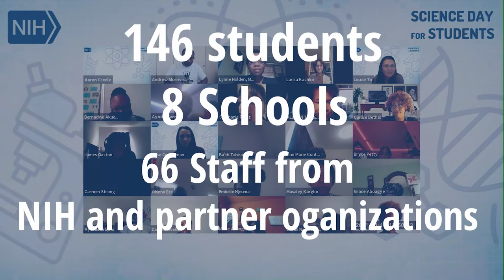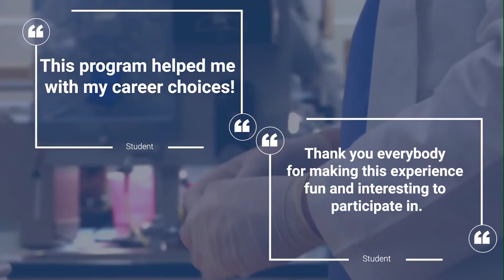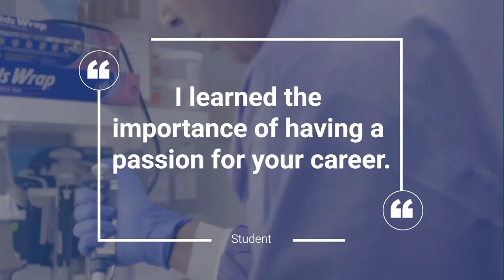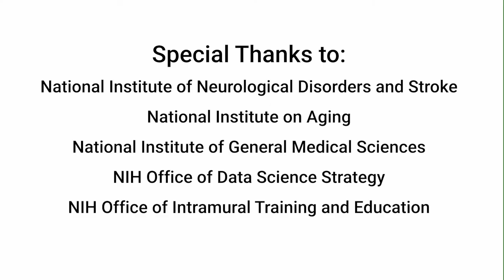(Audio Described) NIH Science Day for Students 2021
Science Day for Students is annual event at the National Institutes of Health. This video about it has audio description, which is narration that describes onscreen imagery for users with limited sight.

Science Day for Students aims to inspire the next generation of biomedical researchers and clinicians by engaging students from partnering schools in activities and panels with scientists and health professionals. The event is hosted by the National Library of Medicine and the National Institute on Minority Health and Health Disparities in partnership with Mentoring in Medicine and the Association of American Medical Colleges.